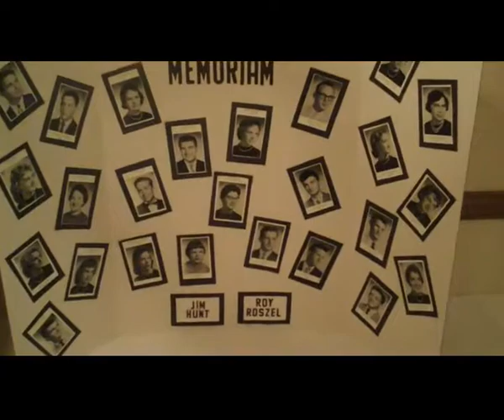NW 50th Class Reunion ,the class of 1960 First Graduating Class.